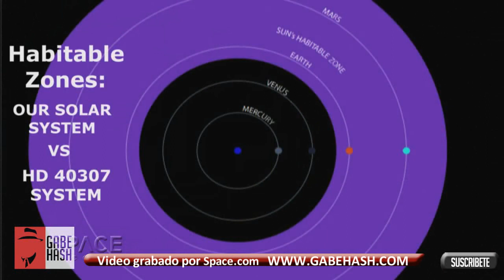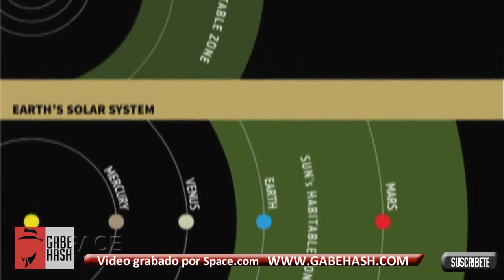SUPER EARTH ALIEN PLANET MAY BE HABITABLE FOR LIFE NOVEMEBER 8 2012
PAGINA WEB

HD 40307g: Astrónomos europeos descubrieron un planeta fuera del sistema solar que pude tener un clima similar al de la Tierra y cond

HD 40307g:  Astronomers have detected an alien planet that may be capable of supporting life as we know it -- and it's just a stone's throw from Earth in the cosmic scheme of things.
The newfound exoplanet, a so-called "super-Earth" called HD 40307g, is located inside its host star's habitable zone, a just-right range of distances where liquid water may exist on a world's surface. And the planet lies a mere 44 light-years away from Earth, meaning that future telescopes might be able to image it directly, researchers said.(Continua